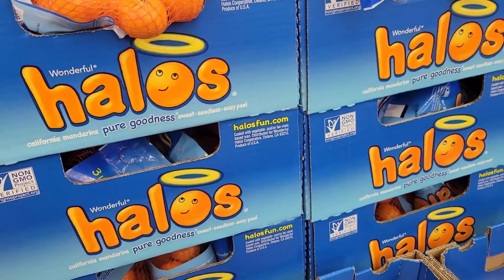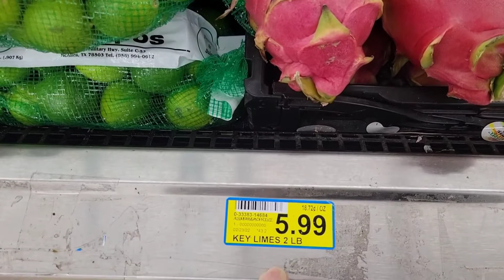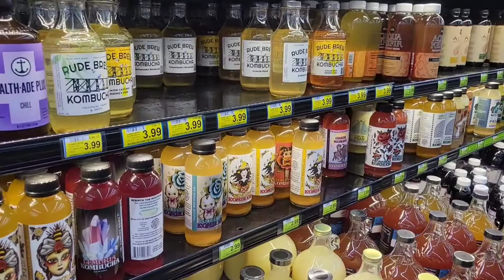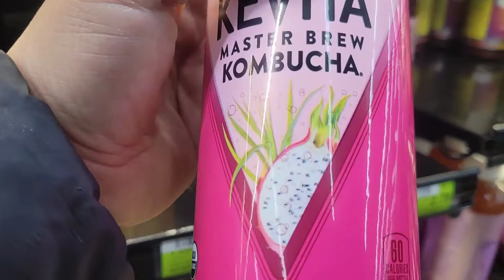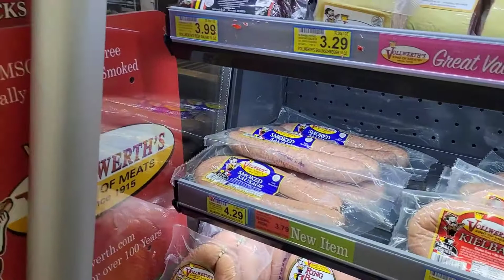mus taj laj nawb mog